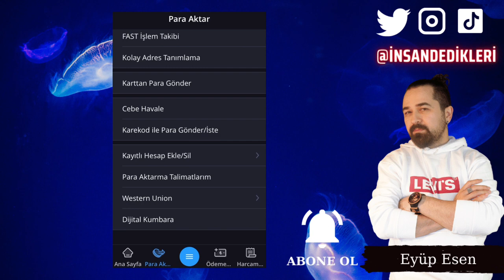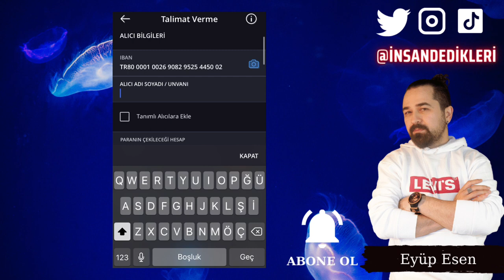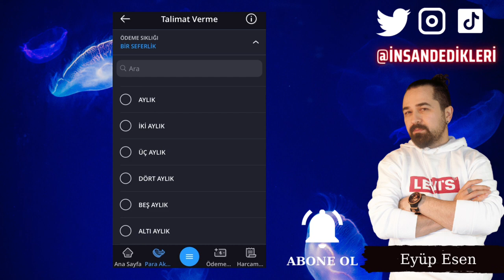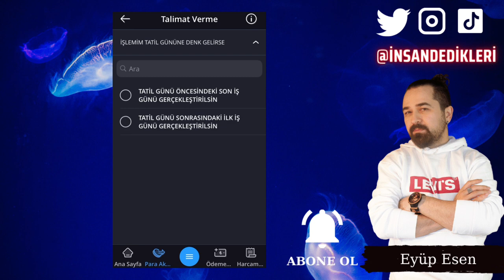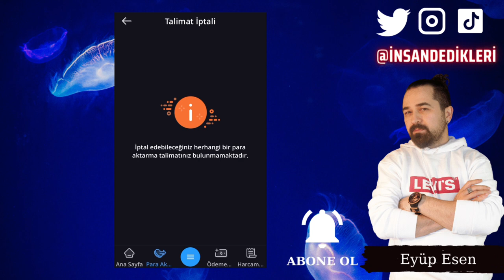İş Bankası Uygulaması Talimat Verme ve Talimatlarım İşlemleri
Gate StartUp Kazanmak İçin Kayıt Linki (Detaylı sermayesiz AirDrop video linki yanda) İş Bankası uygulaması, İş Bankası müşterilerinin mobil cihazlarından bankacılık işlemlerini yapabilecekleri bir uygulamadır. Bu uygulamada talimat verme ve talimatlarınızı yönetme işlemlerini yapabilirsiniz.

Talimat verme işlemi, İş Bankası uygulaması kullanıcılarının belirli bir tarihte veya düzenli olarak yapılacak olan bankacılık işlemlerini otomatik olarak yaptırabilmelerine olanak tanır. Örneğin, her ayın ilk günü bir tutarı belirli bir hesaptan bir başka hesaba transfer etmek isteyebilirsiniz. Bu işlemi talimat verme seçeneğiyle otomatikleştirebilirsiniz.

Talimatlarım işlemi ise, İş Bankası uygulaması kullanıcılarının oluşturdukları talimatları yönetebildikleri bir seçenektir. Bu seçenek sayesinde talimatlarınızı inceleyebilir, düzenleyebilir veya silebilirsiniz.

İş Bankası uygulamasının talimat verme ve talimatlarım işlemleri ile ilgili daha detaylı bilgi almak isterseniz, İş Bankası'nın müşteri hizmetleri ile iletişime geçebilir ya da İş Bankası uygulamasının kullanım kılavuzunu inceleyebilirsiniz.